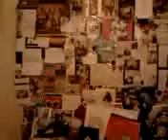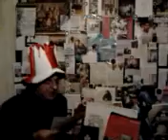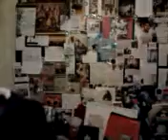DAMY RADĘ,GDY MAZUR ZA DORADZANIE NA STRONĘ PEPICZKÓW PRZEPĘDZIMY I PO LICHWIE!!!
CIEKAWOSTKI ELHOFART2000:WIELKIE EWOLUCJE --TO,CO BÓG DOPUSZCZA,A CZEGO NIE DOPUSZCZA! GDZIE NIE MA MIŁOŚCI,TO ŻADNA WIEDZA NIE MA WARTOŚCI//PUSTE I PRÓŻNE SŁOWA U LOCH NA ROZRODZIE 500+!!! PAŃSTWO DA//SPANIE ZA DARMO NAUKA ZA DARMO WSZYSTKO ZA DARMO,GDY LIDKA MUSIAŁA ODPRACOWAĆ KIEDYŚ,A DZIADUKI CHCĄ I CHCĄ//! DZIKA REPRYWATYZACJA MIESZKAŃ!/ZŁODZIEJE MIESZKAŃ//AFERA W WARSZAWIE!CWANIAKI MUSZĄ SPORO SIĘ UCZYĆ,ABY NABRAĆ KOGOŚ? TAK!!